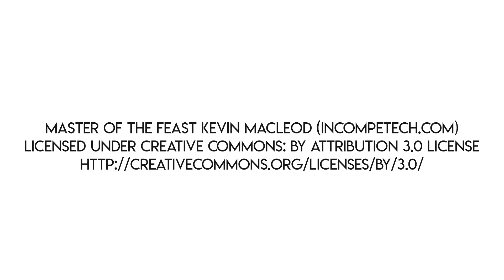VIDEO homemade ice cream sandwiches 1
Homemade ice cream sandwiches are a fun summertime treat to make.  The secret to a great homemade ice cream sandwich is all in the cookie--that perfectly soft, fudgy chocolate cookie.